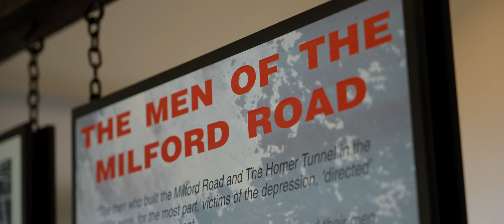Rich Legacy on Milford Sound Road | Altitude Tours | Introducing Guide Shelley's Story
Shelley's connection to the Milford Sound road runs deep. As a third-generation on the road, her family's history is embedded in its very construction. Join Shelley on our Milford Sound tour and experience her pride in sharing this rich heritage with you. Through her personal story, we uphold the Tiaki promise, preserving New Zealand's history while offering an authentic and unique experience to our guests.